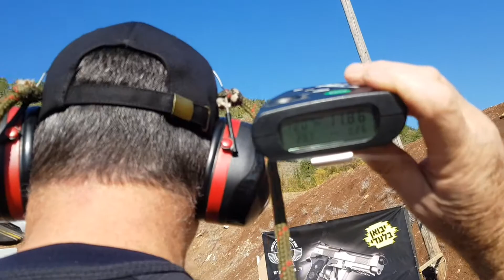ipsc competition moadon mercaz 7.1.22 production division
ipsc shooting competition moadon mercaz
level 1
production division
cz sp01 shadow
תחרות ירי מעשי מועדון מרכז
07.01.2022